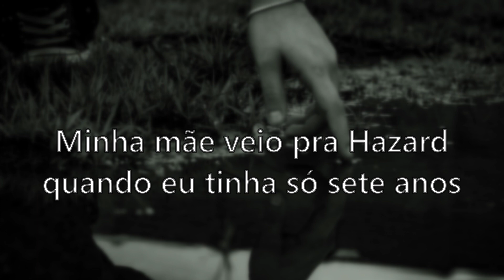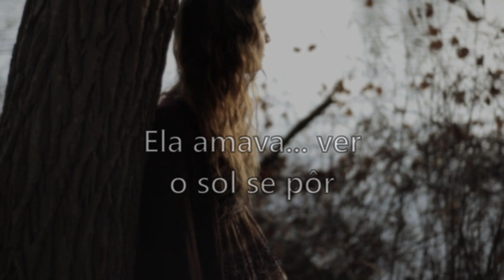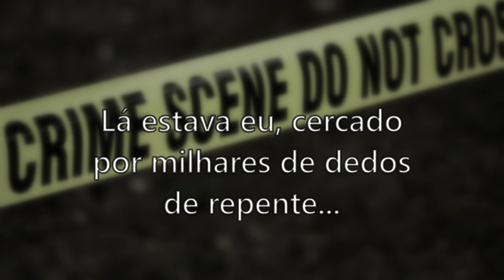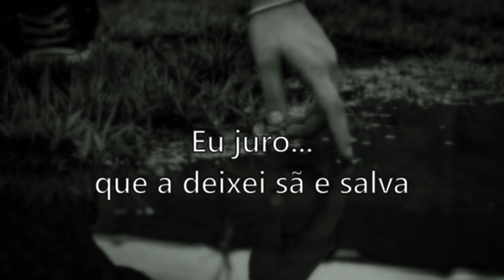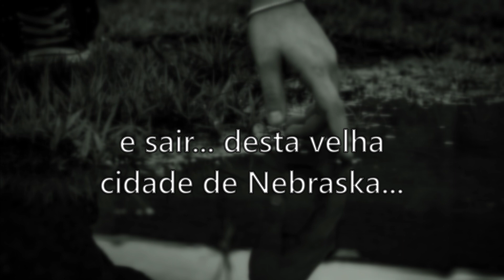Hazard (tradução/letra) - Richard Marx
Uma canção de 1992 que conta uma história de amor, crime e mistério (letra original nas legendas). Espero que gostem.

Algumas expressões interessantes na letra:
*Hazard = Nome de um vilarejo localizado no estado de Nebraska, Estados Unidos. O interessante é que "hazard" também significa "perigo" em inglês, o que sugere um pouco o tema da música;
*The folks = O povo, as pessoas locais;
*Prejudiced = Preconceituoso / depreciativo;
*Way out = Saída, fuga;
*Not (to) care = Não se importar, no sentido de não ter interesse mesmo;
*Badge = Emblema, distintivo;
*(To) knock = Bater (na porta, no caso);
*(To) swear = Jurar ou, em outros contextos, xingar / praguejar;
*Safe and sound = São e salvo(a);
*(To) make it to (somewhere) = Chegar em (algum lugar);
*Rescue = Resgate / salvamento / auxílio. Em "all my rescues are gone", seria um sentido um pouco menos literal, sugerindo as defesas contra as acusações, eu imagino;
*Long gone = Que se acabou ou que se perdeu já há muito tempo.

Eu procuro traduzir mais pelo sentido das frases, então é normal que algumas partes saiam diferentes do seu significado ao pé da letra.